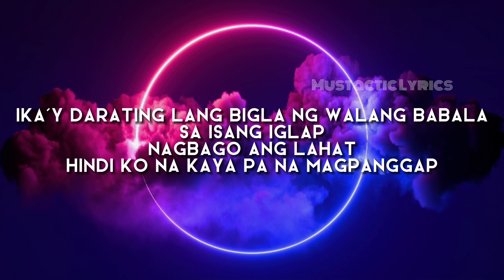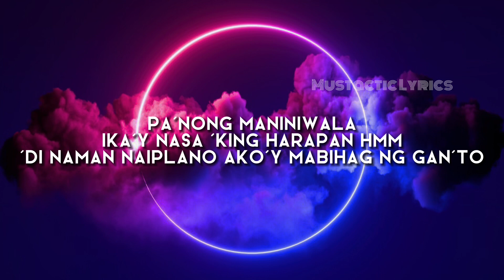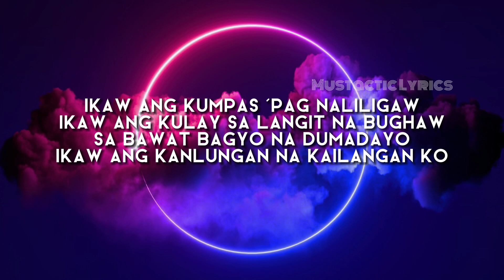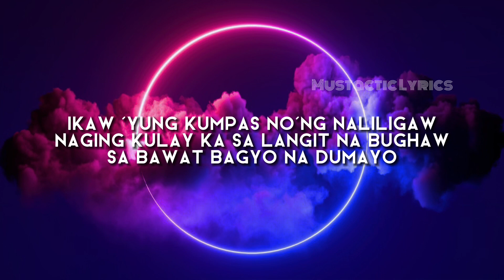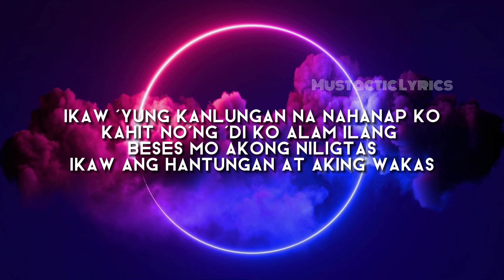Moira Dela Torre || KUMPAS LYRICS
🎶KUMPAS - Moira Dela Torre